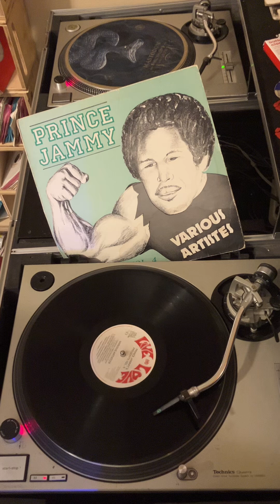Junior Delgardo - Illegal Gun